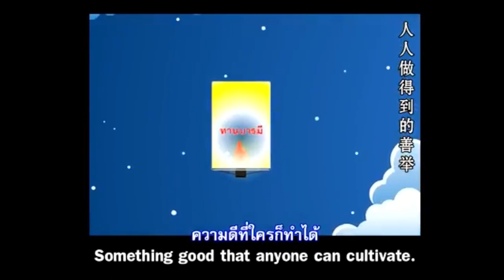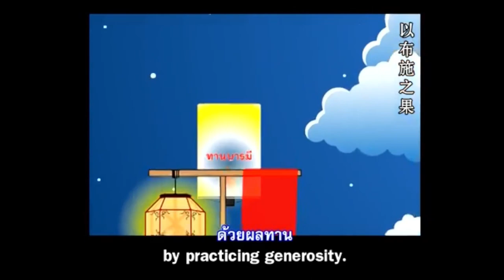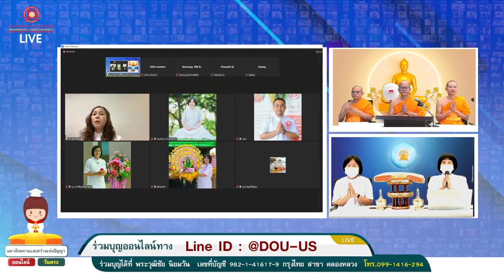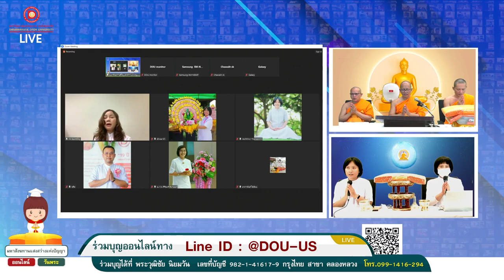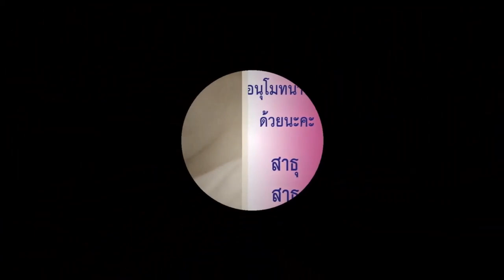มหาสังฆทานดีโอยูแสงสว่างแห่งปัญญา(201166)